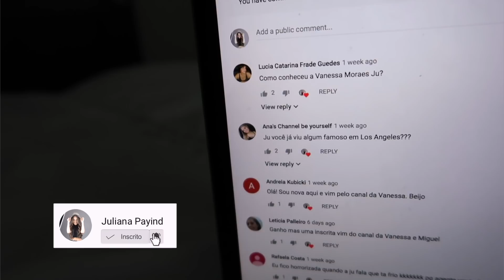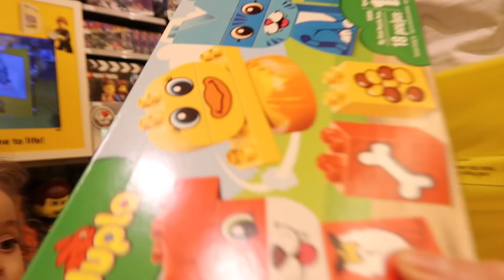ROTINA COM BEBÊ NOS EUA - VIDA DE MÃE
Levamos a Sophia em um restaurante que tem um parque muito legal, ele fica aqui em Los Angeles e tem em várias regiões. Ela sempre quis ir nele!!